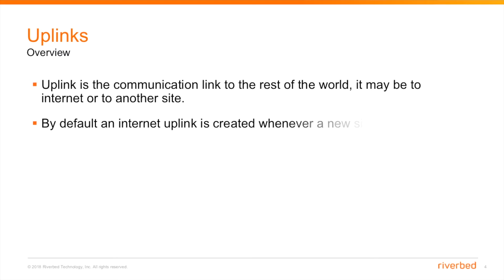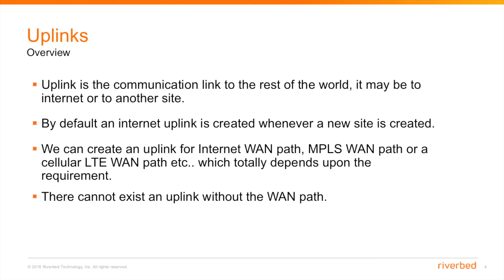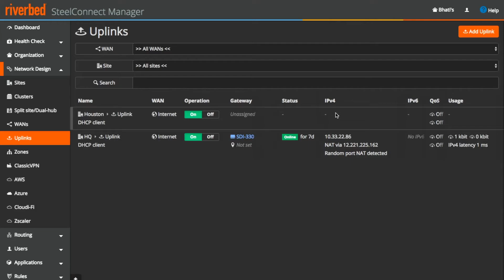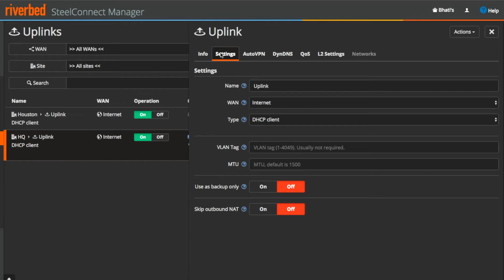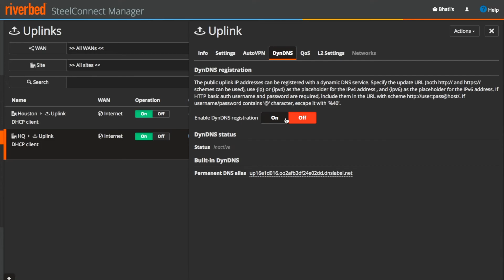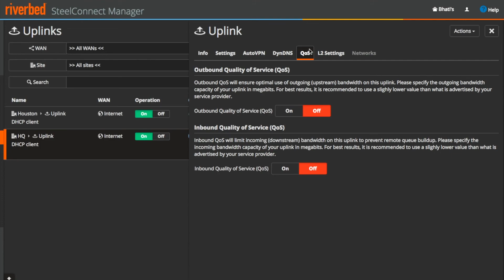SteelConnect Basic Concepts : Uplinks